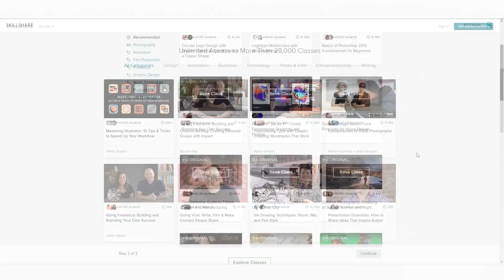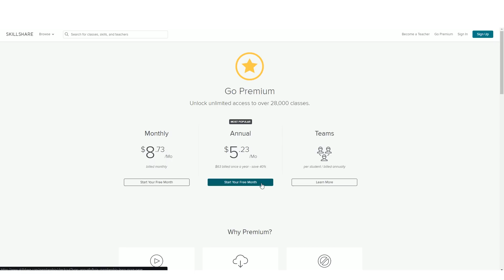Learn How to Create Text Animations in After Effects - Skillshare Class Promo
Hi, this is my first Skillshare class and in this class, you will learn how to create text animations in after effects using different techniques such as mask reveal, animation properties, handwritten animation, trim path reveal animation.

Sign-Up for Skillshare Premium Membership using this and get 2 Months for Free.

(Read more details on the website)

AD Motions